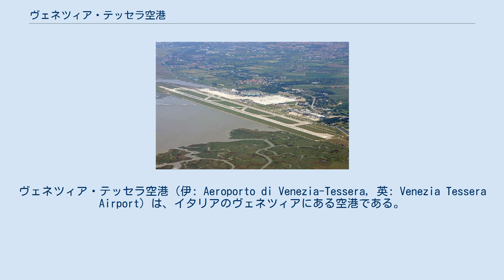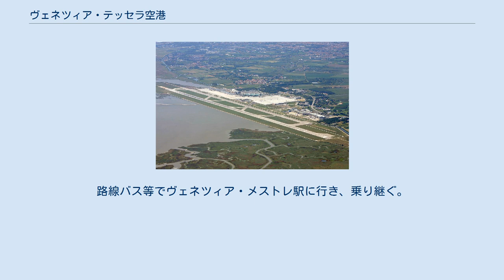ヴェネツィア・テッセラ空港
ヴェネツィア・テッセラ空港（伊: Aeroporto di Venezia-Tessera, 英: Venezia Tessera Airport）は、イタリアのヴェネツィアにある空港である。
ヴェネツィア本島の北北東 約7kmに位置している。
ヴェネツィア出身の旅行家であるマルコ・ポーロにちなんでマルコ・ポーロ国際空港（Malco Polo International Airport）という名称が一般的である。
2007年には700万人以上の旅客を取扱い、イタリアでは4番目に忙しい空港とされている。
 利用客は現在も増えており、2002年にオープンした新ターミナルもすでにキャパシティの限界に近付いている。
運営はミラノ証券取引所にも上場しているSAVE S.p.A.が行っている。
 イタリア国内線 ヨーロッパ アジア 中近東 北アメリカ ヴェネツィア（本島、メストレ、ムラーノ島、リード島）との間はACTV社やATVO社の路線バスや水上バス等で結ばれている。
主にLCCが発着するトレヴィーゾ空港へは直通の公共交通は無かったが、現在ではATVO社などが空港行きのバスを運行している。
メストレ等でリムジンバスを乗り継ぐ方法もあり。
そのほか、タクシーや水上タクシーなども利用可能である。
 現在空港に鉄道路線は乗り入れていない。
路線バス等でヴェネツィア・メストレ駅に行き、乗り継ぐ。
 Venice Airport – Airport in Venice Marco Polo (VCE)(イタリア語、英語)